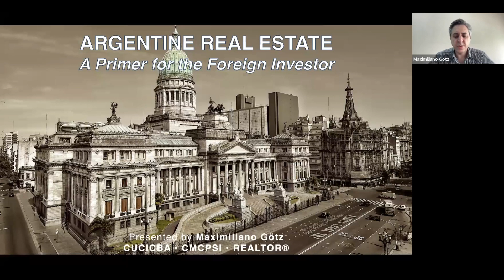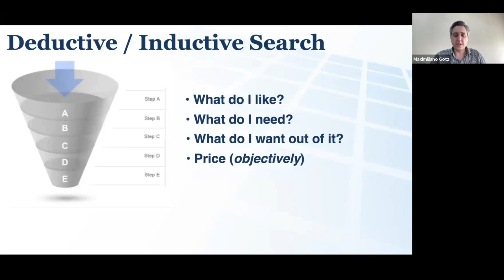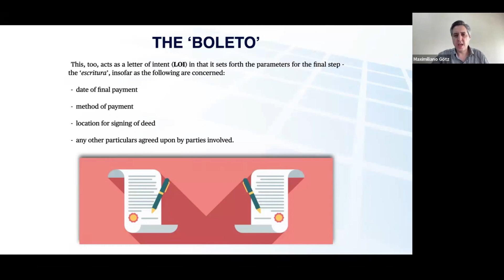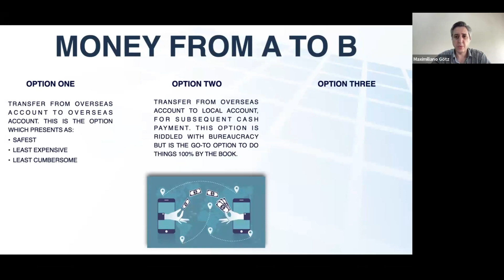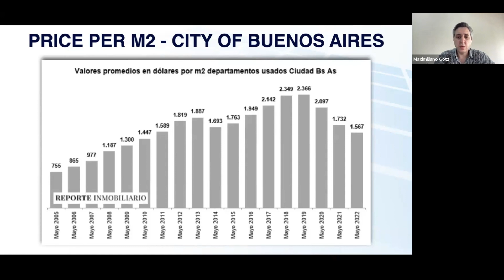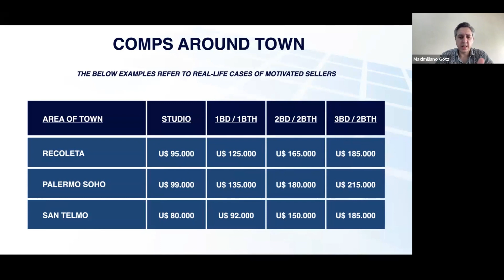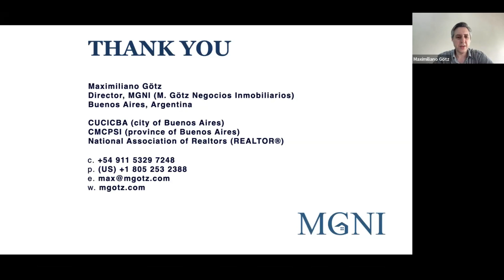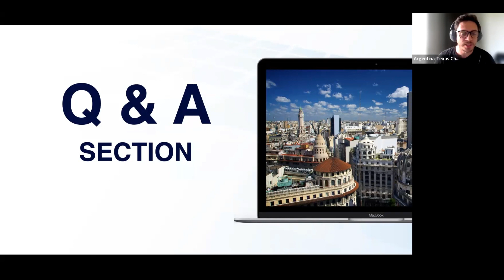WS | Investing in Argentina as a foreign investor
Join us for an insightful webinar that will provide foreign investors with a clear outline of the property purchase process in Argentina. Whether you are a seasoned investor or considering your first venture in the Argentine real estate market, this webinar will equip you with essential knowledge and valuable insights to make informed decisions.